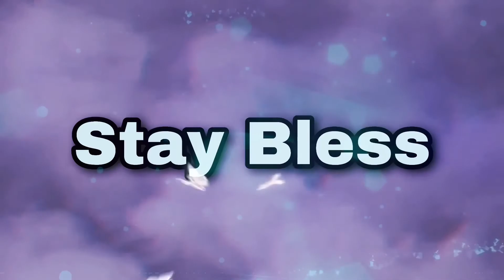NASCAR 21 Ignition First Week Review￼!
Gaming Page On YouTube Kash Register Gaming